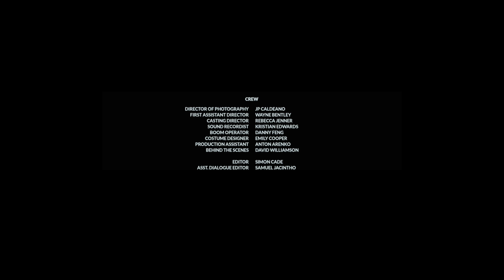"Two Wrongs" - Short Film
A short film set in Manchester, England.

Written by - Johann Farhan

Dealer - Lewis Brown

Customer 2 - Ryan Clayton
Connor's Mate 1 - Luke Orechoff
Connor's Mate 2 - Lukas Becker
Connor's Mate 3 - Paul Keighron
Pete's Mate - Ross Doran

Boom Operator - Danny Feng
Costume Designer - Emily Cooper
Production Assistant - Anton Arenko
Behind the Scenes - David Williamson

Editor - Simon Cade
Asst. Dialogue Editor - Samuel Jacintho